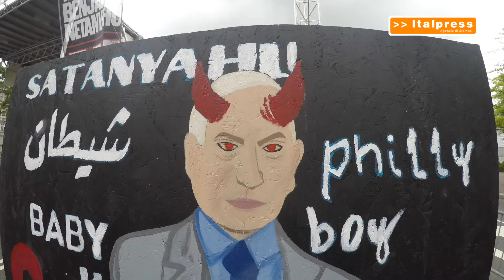Washington in rivolta contro Netanyahu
(WASHINGTON) (STATI UNITI) (ITALPRESS) - Migliaia di persone si sono riunite a Washington per manifestare dissenso in merito alla visita del premier israeliano Benjamin Netanyahu, dichiarandosi contrari al suo discorso al Congresso degli Stati Uniti. Tra le richieste dei manifestanti c’è quella di un cessate il fuoco nella guerra in Medio Oriente, che si unisce ad un ulteriore coro unanime legato al rilascio degli ostaggi rapiti il 7 ottobre e alla fine degli aiuti militari da parte degli Stati Uniti.

xp6/sat/gtr